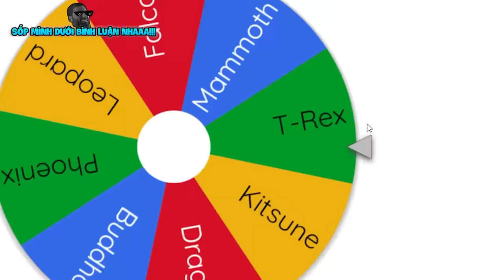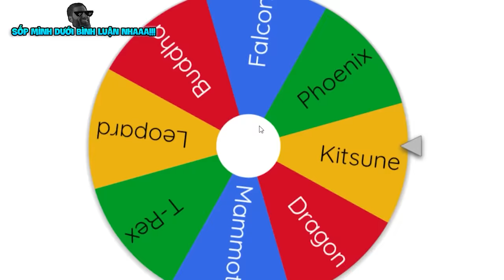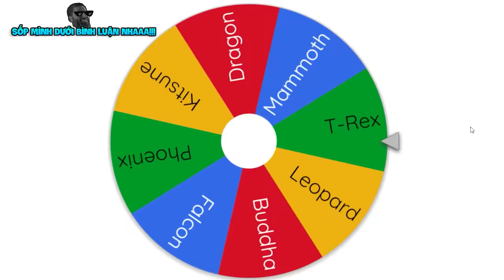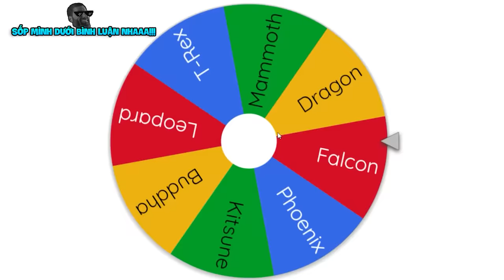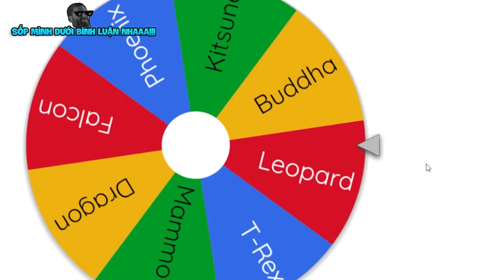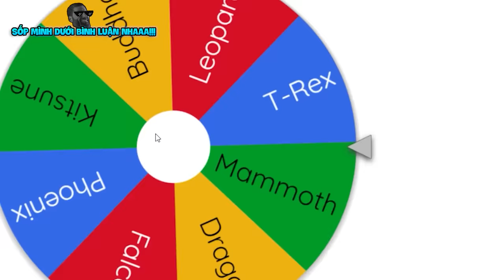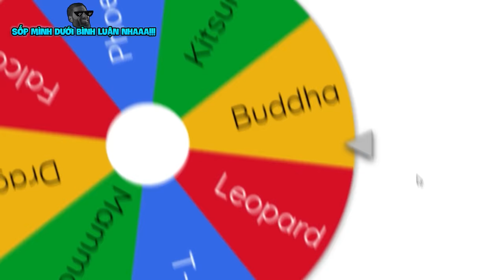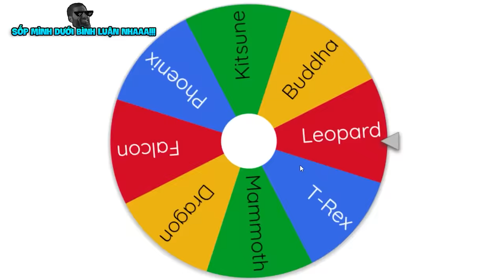Blox Fruit Nhưng MÌNH CHỈ Có Trái HỆ QUÁI THÚ | Blox Fruits